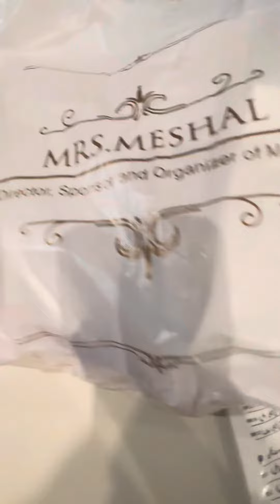Lahore dinner Vlog Aqsa abdul Haq